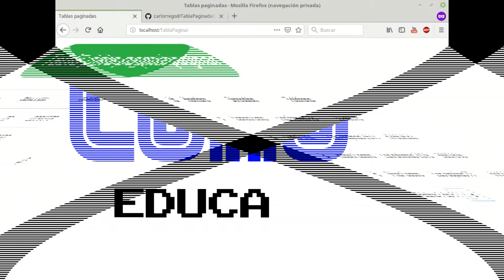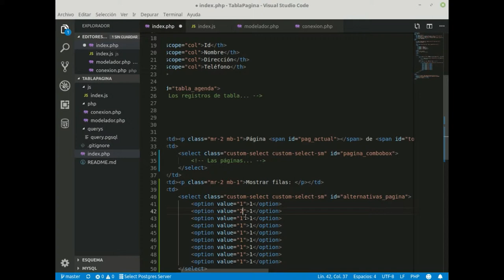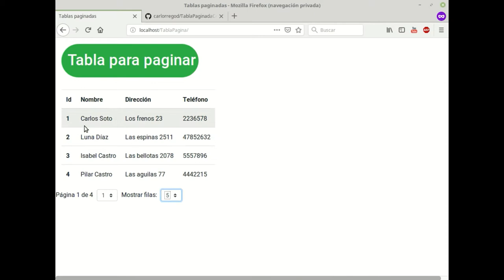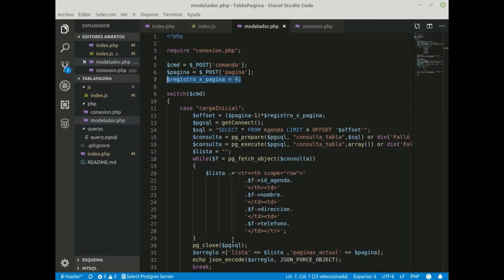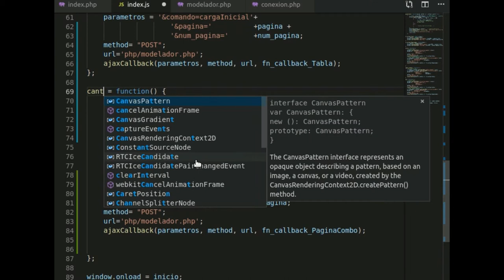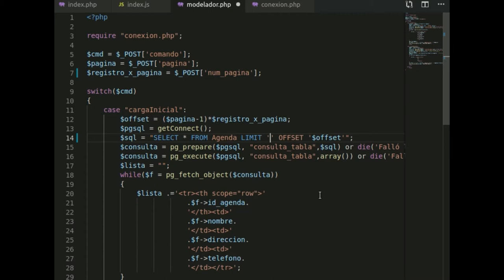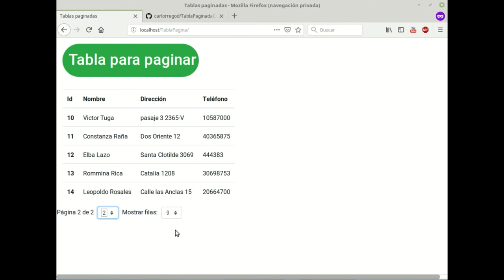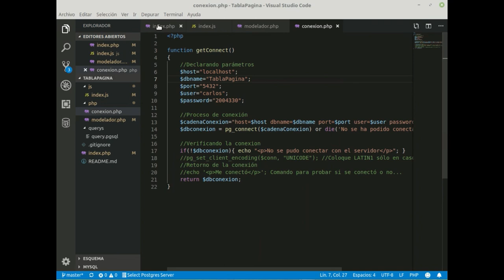Tabla con paginación combobox Parte 5 Cambiando el número de registros a visualizar dinámicamente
Si bien se estaba efectuando la tabla paginada por combobox mostrando de a 4 registros, existen mecanismos para configurar ello y que la tabla muestre esde 1 a infinitos registros al mismo tiempo. En este caso,  se efectuará otro combobox independiente que comandará la cantidad de registro mostrado por página, de 1 hasta 9. Esto se modificará en forma dinámica.